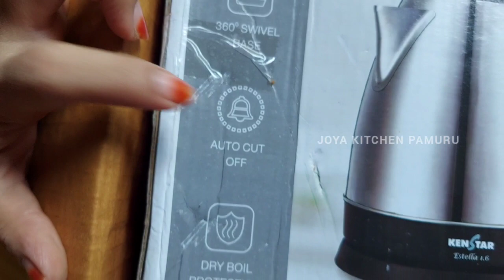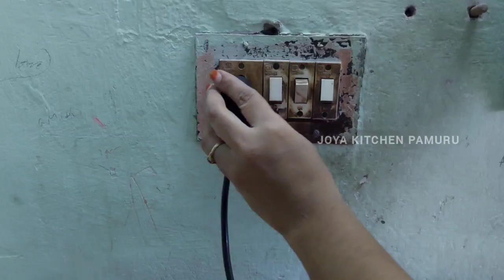Unboxing KENSTAR KETTLE 1.6ltr AUTO CUT Off | Dussehra Offer